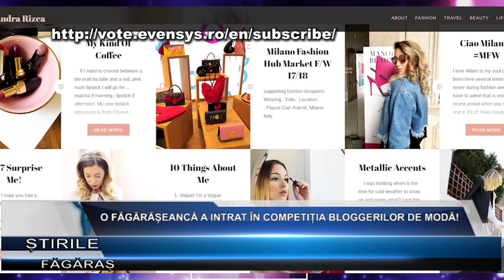O fagaraseanca a intrat competiția bloggerilor de moda!